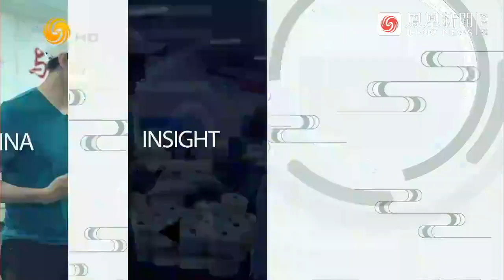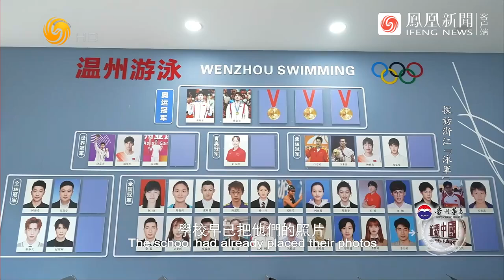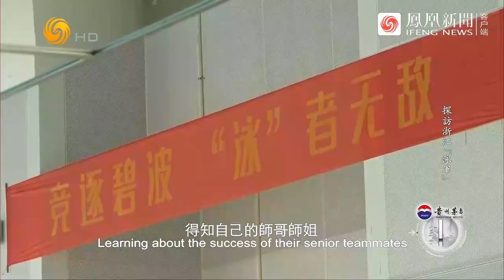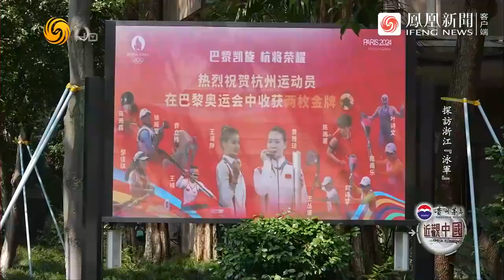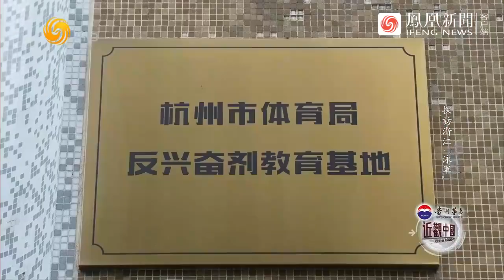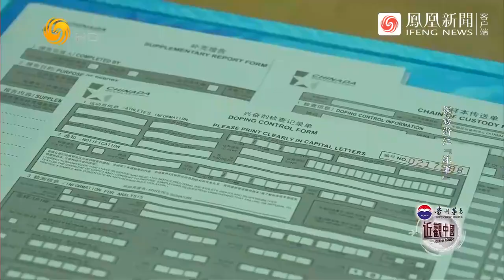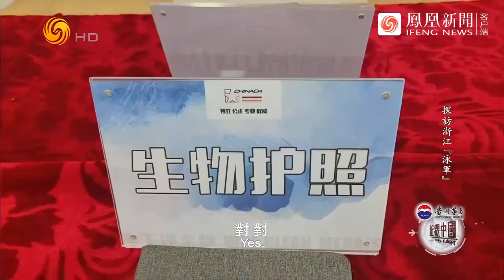潘展樂房間掛滿金牌，爺爺：以前掛蚊帳上， “太多太重”壓垮了；探訪奧運冠軍老家，這裡為何盛產游泳冠軍？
2024年巴黎奧運會，中國游泳隊取得輝煌戰績。其中，20歲的小將潘展樂更是收穫了全球關注。細心的網友發現，這次徵戰奧運的游泳選手中有近三分之一都來自浙江，葉詩文、汪順、徐嘉餘等人都在其中。而過往，也從浙江走出眾多世界冠軍，例如我們熟悉的孫楊。浙江為何能培養出眾多優秀的游泳人才？體校訓練有哪些特別之處？為什麼家長心中萬般不捨也要把孩子送來？如何打破世界對中國的興奮劑偏見，實踐「純潔體育」？